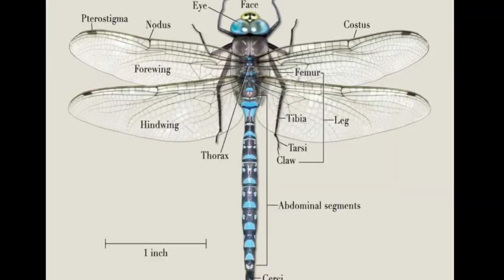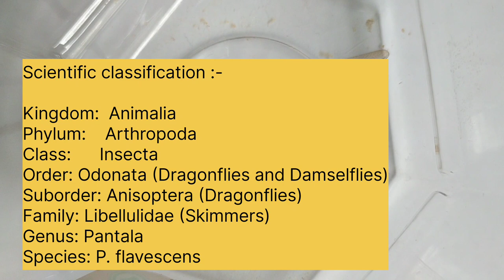WORLD'S LONGEST DISTANCE FLYER? Globe Skimmers (Pantala flavescens) dragonfly 😨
A dragonfly (Pantala flavescens) appears to be animal world's most prolific long distance traveler – flying thousands of miles over oceans as it migrates from continent to continent – according to newly published research.

Biologists at Rutgers University-Newark (RU-N) who led the study  – say the evidence is in the genes. They found that populations of this dragonfly, called Pantala flavescens, in locations as far apart as Texas, eastern Canada, Japan, Korea, India, and South America, have genetic profiles so similar that there is only one likely explanation. Apparently – somehow – these insects are traveling distances that are extraordinarily long for their small size, breeding with each other, and creating a common worldwide gene pool that would be impossible if they did not intermingle.

“This is the first time anyone has looked at genes to see how far these insects have traveled,” says Jessica Ware, an assistant professor of biology on the faculty of RU-N’s College of Arts and Sciences and senior author of the study. “If North American Pantala only bred with North American Pantala, and Japanese Pantala only bred with Japanese Pantala,” Ware says, “we would expect to see that in genetic results that differed from each other. Because we don't see that, it suggests the mixing of genes across vast geographic expanses.”
These dragonflies have adaptations such as increased surface areas on their wings that enable them to use the wind to carry them. They stroke, stroke, stroke and then glide for long periods, expending minimal amounts of energy as they do so.

Dragonflies, in fact, have already been observed crossing the Indian Ocean from Asia to Africa. “They're going from India where it's dry season to Africa where it's moist season, and apparently they do it once a year.”

These days Mumbaikars' must have witnessed dragonflies (Indian name: Chatur) hovering overhead. These dragonflies are named Globe Skimmers (Pantala flavescens) and they are about to begin the longest known insect migration in the world.

The hordes of dragonflies above our heads are setting off on their journey covering 14,000 to 18,000 kilometers. If you have not witnessed them, go to an open ground and look above. Wish them luck for the long journey.

Wandering glider, is a wide-ranging dragonfly of the family Libellulidae. This species and Pantala hymenaea, the "spot-winged glider", are the only members of the genus Pantala from the subfamily Pantalinae. It was first described by Fabricius in 1798. It is considered to be the most widespread dragonfly on the planet.

The dragonfly is up to 4.5 cm long,reaching wing spans between 7.2 cm and 8.4 cm.The front side of the head is yellowish to reddish. The thorax is usually yellow to golden colored with a dark line and hairy. There were also specimens with a brown or olive thorax. The abdomen has a similar color as the thorax.

The wings are clear and very broad at the base. There, too, there are some specimens with olive, brown and yellow wings. On Easter Island there are wandering gliders with black wings.

Females show some differences compared with males. The general rule is that the wings of the male are darker than on the females. In mainland males, the length of the femur, the longest leg section, varies; they also have longer front and shorter hind wings than the females. The island representatives, however, have the front and hind wings longer than the female, and the femur is the same for both sexes. There are other differences between mainland and island specimens, particularly in terms of coloring. Island representatives are generally darker.

Pantala flavescens has a widespread distribution and can be found on every continent except Antarctica.

Name
  - The species name, "flavescens," refers to its yellowish or golden coloration.

  - The common name, "Wandering Glider," reflects its propensity for long-distance migrations.

- Behavior
  - Pantala flavescens is known for its strong and sustained flight. It can fly for hours or even days without landing.
  - During migration, it often travels at high altitudes, taking advantage of wind currents.
  - These dragonflies are skilled predators, feeding on small flying insects such as mosquitoes and other aerial prey.

-Ecological Importance
 - Pantala flavescens plays a crucial role in controlling populations of flying insects, including potential disease vectors like mosquitoes.
  - They are also a food source for birds and other insectivorous animals.